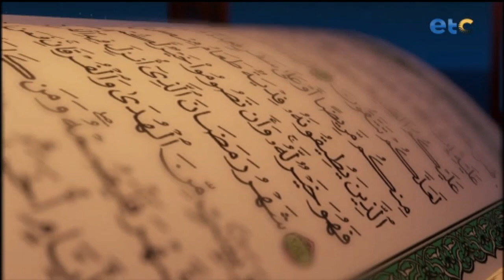الحلقة الكاملة| وبه نستعين| (النفس اللوامة).. مع سارة أسامة والشيخ / محمد ابراهيم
وبه_نستعين برنامج ديني بسيط يوضح المعلومة بشكل مبسط ليتناسب مع جميع عمار تقديم الاعلامية سارة اسامة وتستضيف علماء من الازهر الشريف لشرح المعاني وتوضيحها